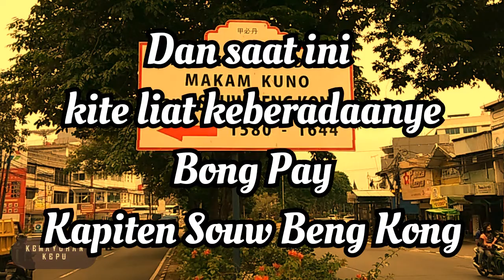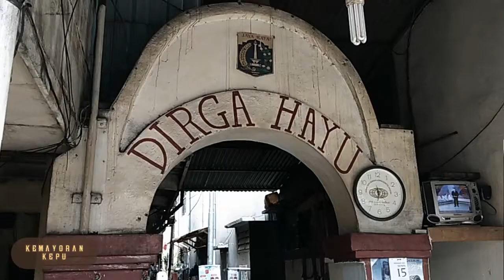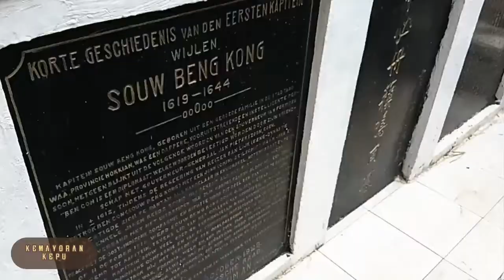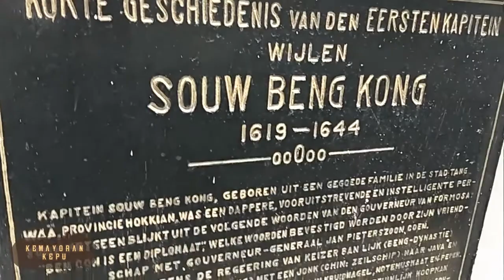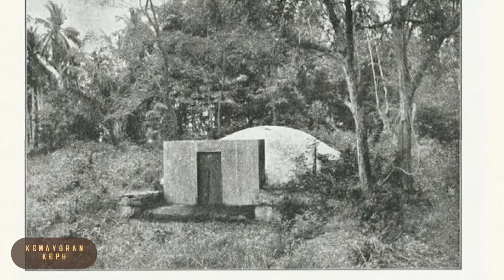Makam Kuno' Kapiten Souw Beng Kong di Batavia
Kapiten Souw Beng Kong ( 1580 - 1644 ) adalah sahabat Gubernur Jendral JPZ Coen atau Mur Jangkung dari Batavia adalah sosok yang memiliki wawasan dan kecerdasan dalam membangun kota, JPZ Coen memerlukan Kapiten untuk membantu menata Batavia pada abad ke 17, namun saat ini disayangkan Makam Kapiten yang dahulu mempunyai 20000 meter persegi tanah di wilayah yang sekarang menjadi tempat peristirahatannye, sekarang terhimpit jeruji besi pagar kawat gang yang sempit ditengah hiruk pikuknye kawasan itu.
jln. Pangeran Jayakarta gang Taruna sekarang menjadi Situs Makam Kapiten yang dahulu diperhitungkan keberadaanye.